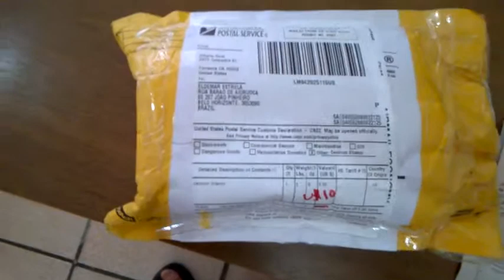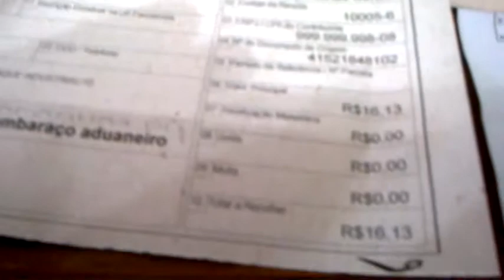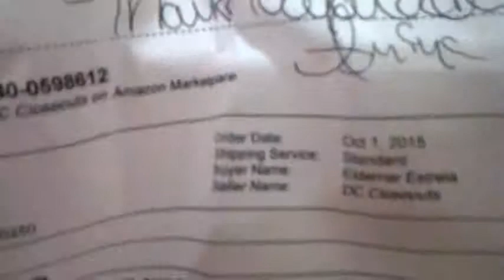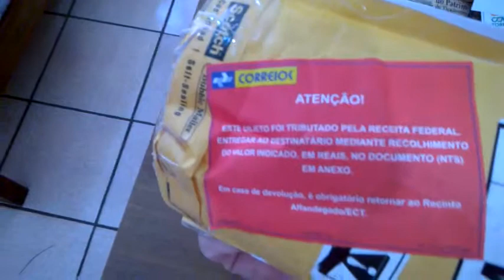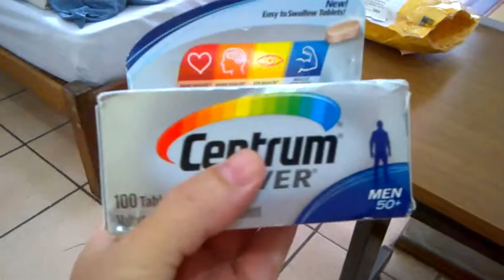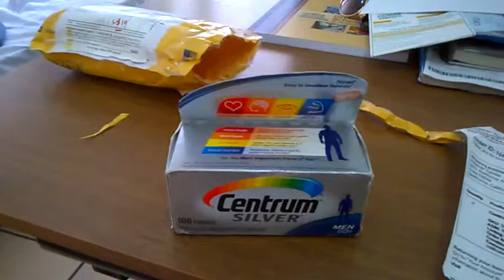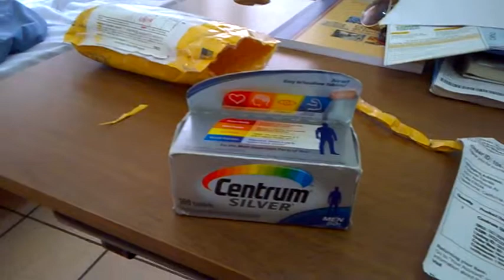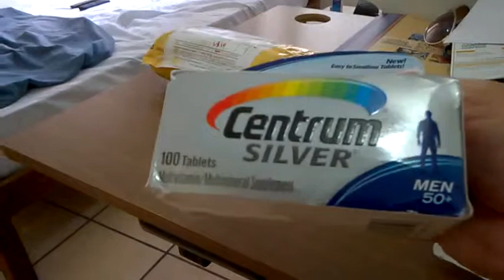Shipito Mercadoria Taxada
Produto importado no valor de $10.00 taxado pela Receita Federal